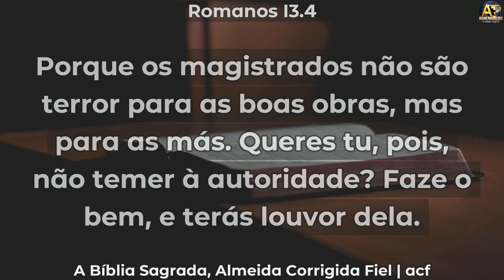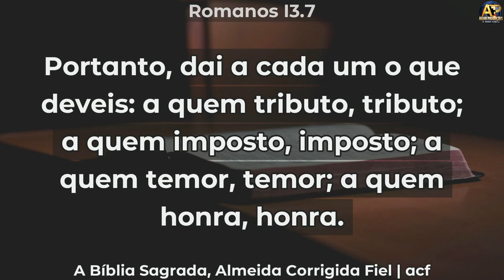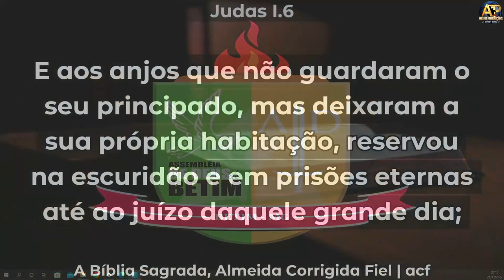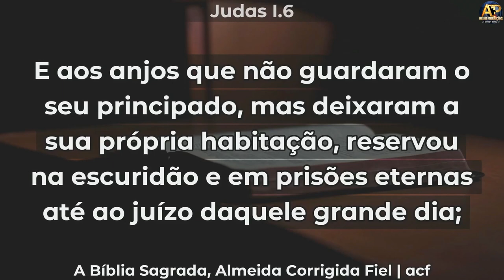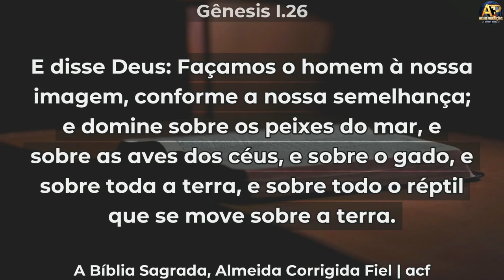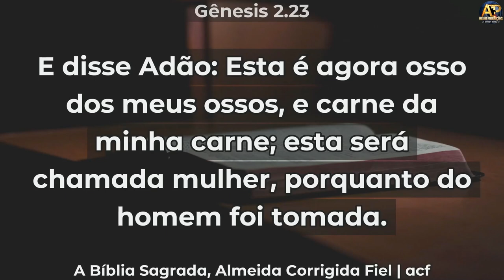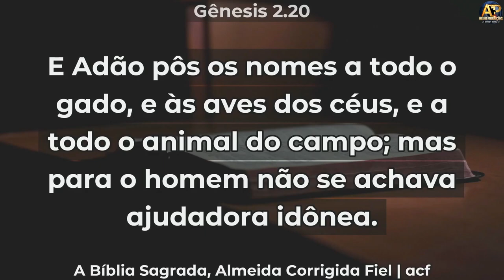Estudo sobre AUTORIDADE ESPIRITUAL - Pr. Edi Vinagre